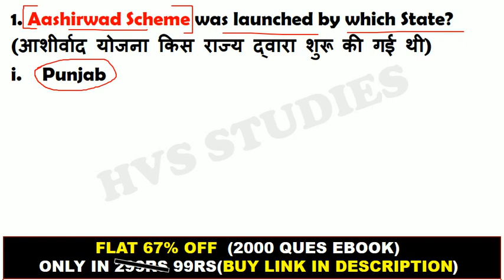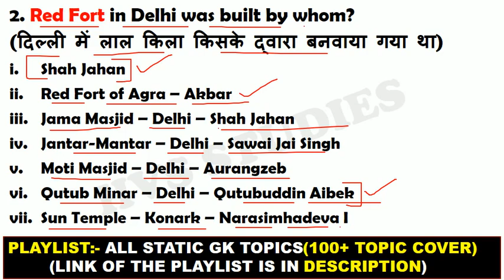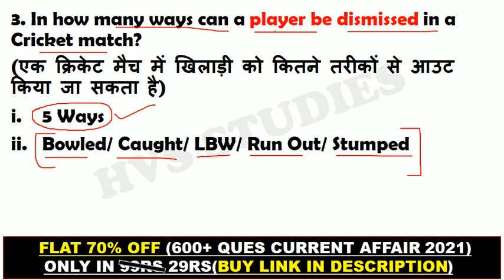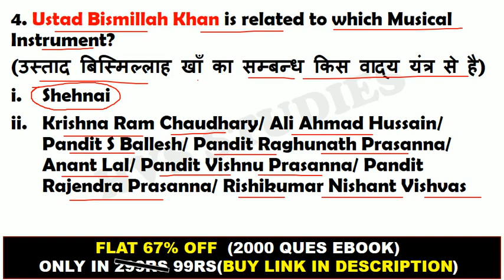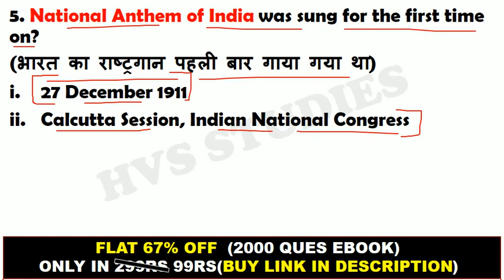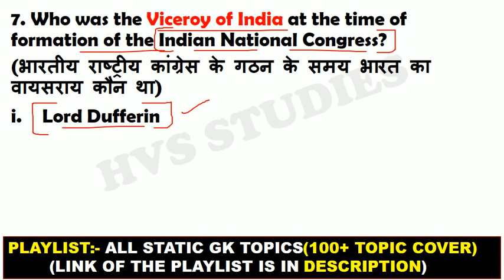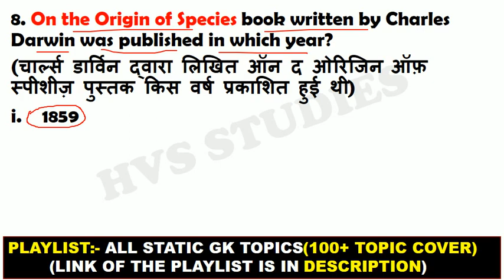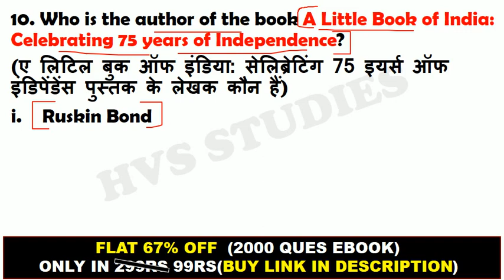SSC CHSL Exam 2022 | SSC CHSL 30 May 3rd Shift Analysis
*EBOOK'S-*
*SSC CHSL EXAM 2022:-*
*OCT 2021 - MAR 2022 CA EBOOK:-*
*STATIC GK TOPICWISE EBOOK:-*
*1800+ CURRENT QUES(July-Dec 2021):-*
(PDF format of Daily CA Video's)

*VIDEOS*
Books and Authors (150+ books)

SSC CHSL today exam analysis
SSC CHSL 30 May 3rd Shift
ssc CHSL analysis 30 May
ssc CHSL 30 May 2022 exam analysis
ssc CHSL 30 May Third Shift
30 May SSC CHSL Exam Analysis
SSC CHSL Exam Analysis May 2022
ssc CHSL analysis
SSC CHSL review 30 May
SSC CHSL 30 May Second Shift Question
SSC CHSL 30 May Third Shift Paper

CHSL Analysis Gradeup, CHSL Shift 3 Analysis, Gradeup, SSC CHSL Exam Analysis, SSC CHSL Gradeup